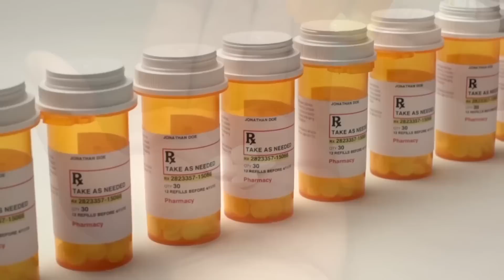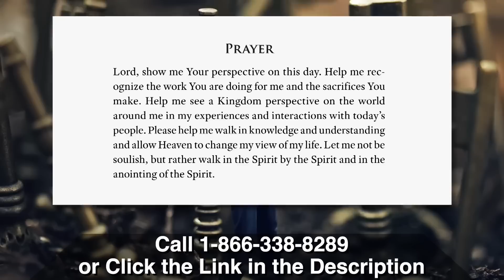I Died & Jesus Sent Me Back with an Urgent Message!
Rabbi Felix Halpern died and Jesus sent him back with an urgent message...

Live a Glory-Driven Life in Turbulent Times with Faith and Authority!

With Rabbi Halpern’s brand-new book, Dancing Past the Darkness, you will learn the five steps to detachment from the world so that you have more freedom in God and live a glory-driven life in turbulent times. Live life as a dance and have glory eyes that will let you see through the present darkness in this age, receive third-heaven revelation, and discover your full authority to break the devil’s power over your life.

Do you have the courage to go on this 31-day adventure to change your life? Rabbi Felix Halpern says yes with his brand-new devotional book, Living with Heaven’s Glory Mindset, 31 Days of Kingdom Glory. Grow in God with a step-by-step 31-day devotional featuring a daily theme, a prayer, an action point, and a space for journal entry for each day.

With Rabbi Felix Halpern’s two CD audio set, Adventures in the Secret Place and the Replacing Replacement Theology bonus CD, you will become less attached to the world and more attached to the heavenly mindset when you learn to operate from the secret place. Combat the resurging evil of antisemitism in America and around the world as Rabbi Felix exposes the imminent dangers found in replacement theology.